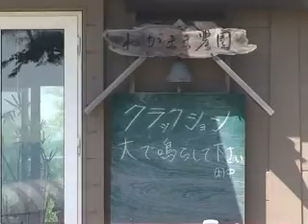小暮シェフ石狩で腕をふるう 2010/07/19(2分57秒)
わがまま農園田中さん宅　６月１５日撮影　雑誌「自遊人」撮影現場 シェフのコメントも有り　石狩温泉番屋の湯　浜梨カフェ　木村さんのお陰でできた番組デス